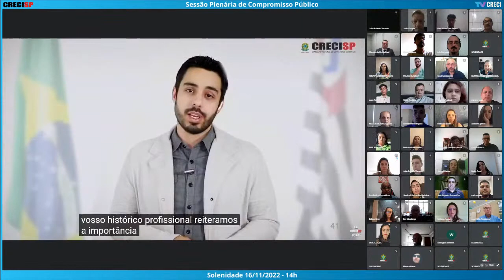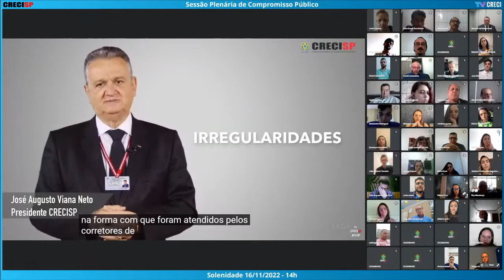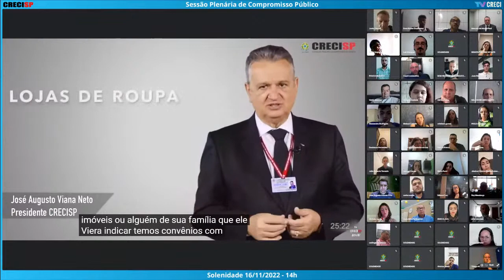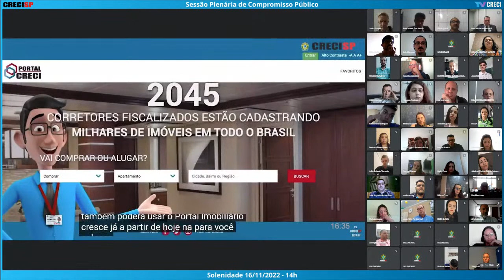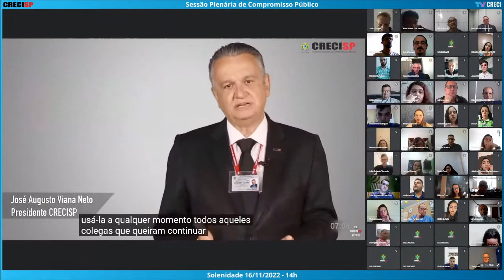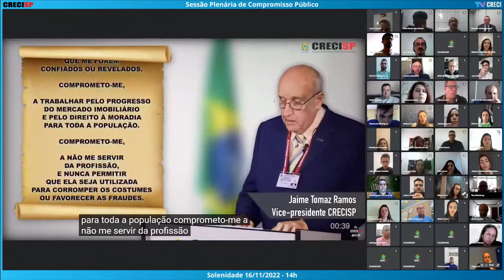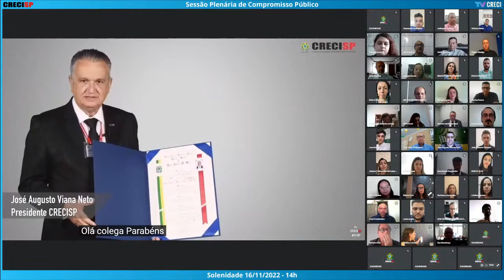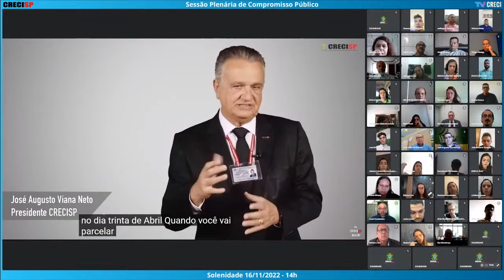16/11/2022 - 14h00 - Plenária de Compromisso